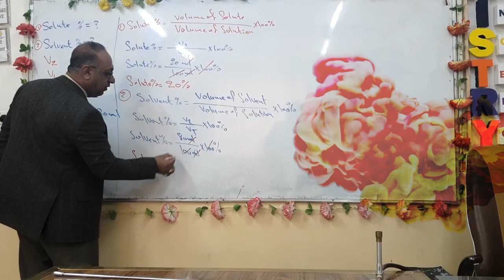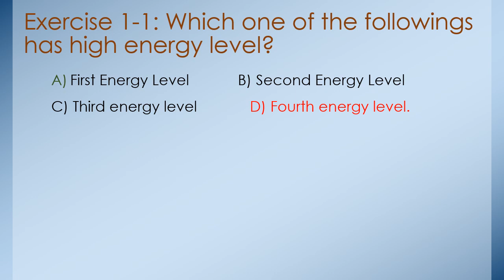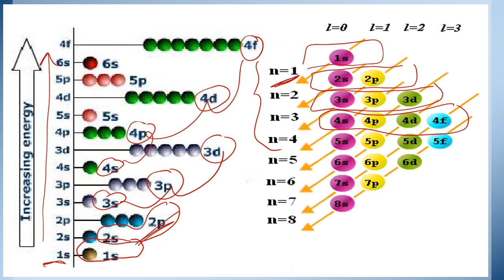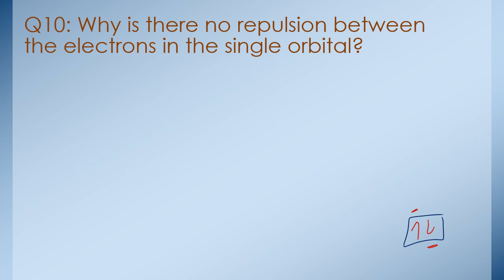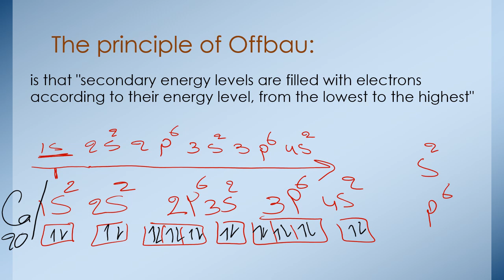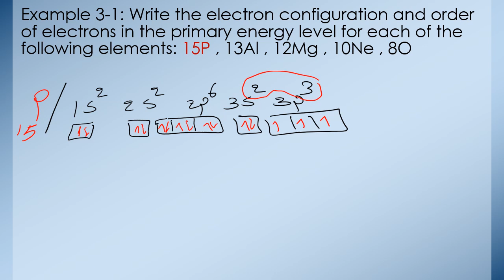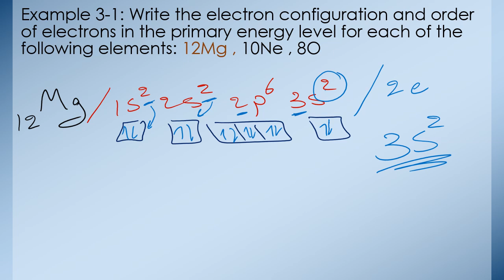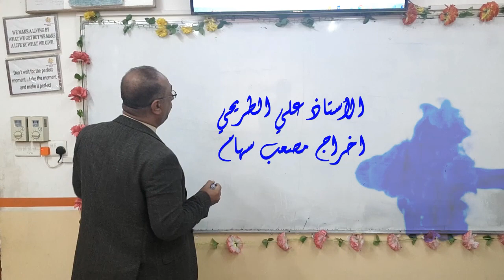الكيمياء للثالث متوسط مدارس المتميزين الفصل الاول المحاضرة الثانية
محاضرة عن الترتيب الالكتروني للفصل الاول من كتاب الكيمياء للصف الثالث متوسط مدارس المتميزين والمتميزيات